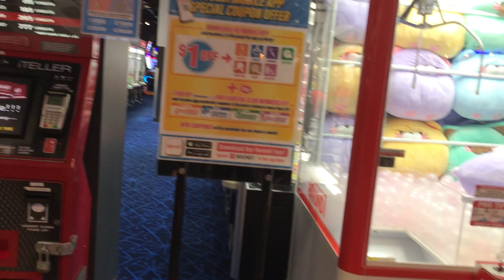Round 1 card cash